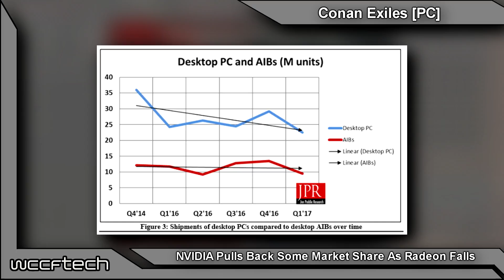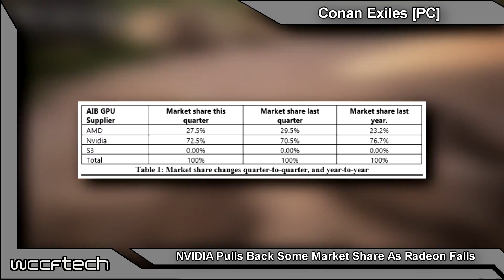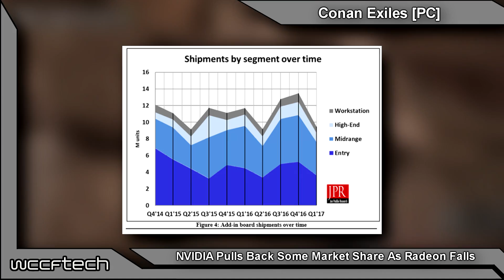NVIDIA Gains Market Share While Radeon Falls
The discrete GPU market share results for the first quarter of 2017 are in and looks like NVIDIA did really well compared to their competitor. Despite a decrease in add-in board market due to market shifting, the green team managed to increase their dGPU share.